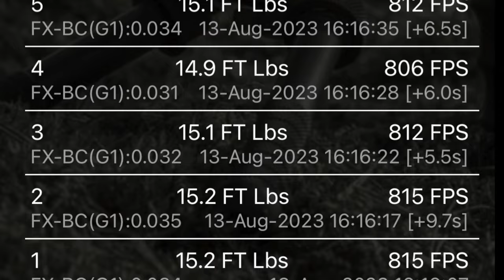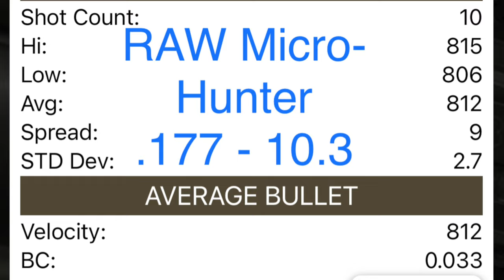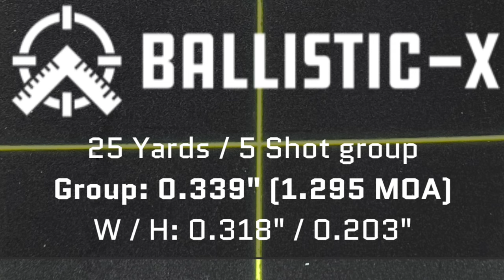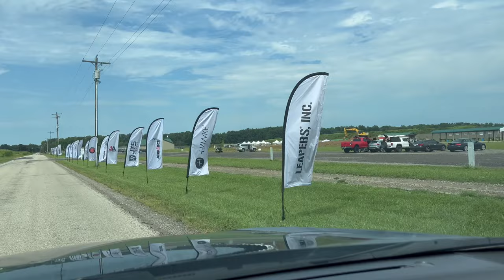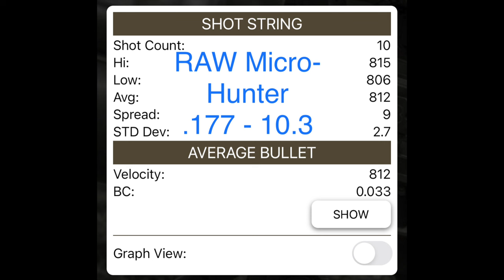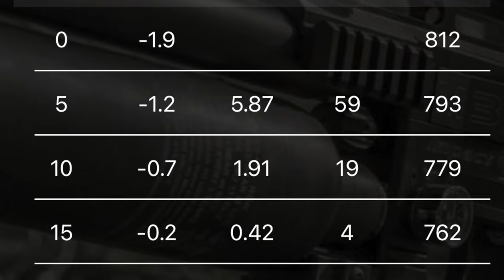Box to Bench & BEYOND with the Rapid Air Worx - RAW - Micro Hunter PCP Air Rifle in .177 Caliber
When Rapid Air Worx, RAW, announced the Micro Hunter with a functional prototype at SHOT Show 2023, I couldn't wait to see the production model. The fact that it was going to be available in .177 cal was just icing on the cake.

There are some people, most of them Americans, who think .177 is an irrelevant caliber. I've spent the last year shooting .177 in the 15-20 FPE range, and for pest control of animals in the sparrow to rabbit size, I don't think you can beat it under 60 yards.

But is it "enough" for iguanas? Some of these things are literal tanks. Canal Dragons with tough scales...surely you need big power to take them down. Or do you? If you have a hyper accurate .177 like the Micro Hunter, and you know your limits and take the right shots, well, watch the footage at 25:00 and let me know what you think.

This video turned into more than I started it out to be. My attempt at filming was interrupted by the ability to film testing of the modular Ryu moderator. I have a whole video of this airgun being the test case for how I do moderator tuning...and then came the @pyramydair Cup, where the Micro Hunter seemed the perfect choice for Field Target competition and finally a trip to South Florida to hunt iguanas with THE @OriOnTheIguanaHunter

Oh yeah...I do a trigger test too.

This is a video about an air powered, pellet firing rifle. RAW calls the airgun the Micro Hunter. There is pest control in this review. If you want to see bench footage, see it here.

All shots taken in this video were done on either a private, closed range, a range during competition or on private property at the land-owners request. All applicable safety precautions were taken and the iguanas taken were invasive and deemed by the State of Florida to be a pest species.

Thanks to my friends at Rapid Air Worx, RAW, @AirForceAirguns1  sending this fantastic compact rifle over for testing. Thanks also for the support at the Pyramyd Air Cup and to @TonJonesOfficial for always taking the time for my calls.